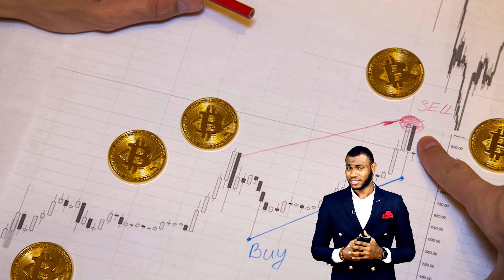Opportunities for Women in Tech | Inside Blockhain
In this edition of Inside Blockchain, High-Performance Coach & Crypto Educator, Kikelomo Ayodele will be exploring some opportunities for women in the tech industry, with a specific focus on blockchain and cryptocurrency.

Timestamps
0:00 Intro
3:21 Who is Kikelomo Ayodele
5:08 What does "Tech" mean to you?
5:42 Stereotypical Challenges Women face in Tech
6:58 Are Women interested in Tech?
8:11 The Reality of Women not supporting Women
8:54 "Men have to support Women"
12:00 Women & Cryptocurrencies
14:01 Crypto Education for Women
15:48 Steps to nurture Women in Tech
17:06 Gender Inequality and its effects
18:09 "Victory for one woman is a victory for all"
20:48 "Greed, Fear & Mentorship"
23:11 "I don't like NFTs but the Metaverse fascinates me"
25:00 Conclusion
25:41 Outro